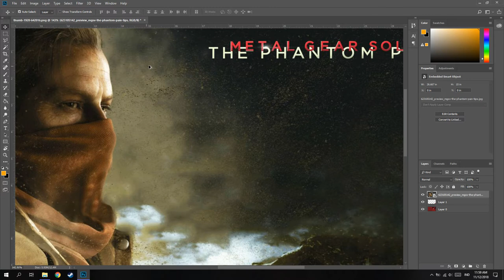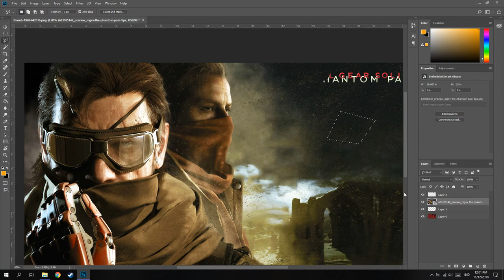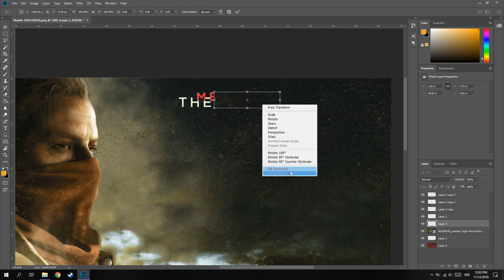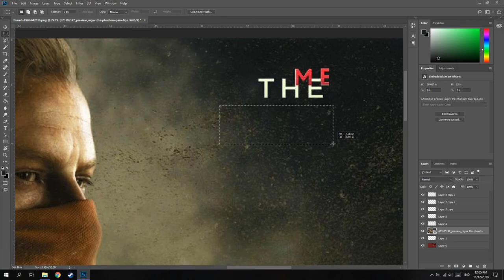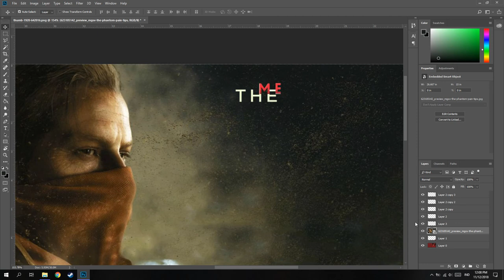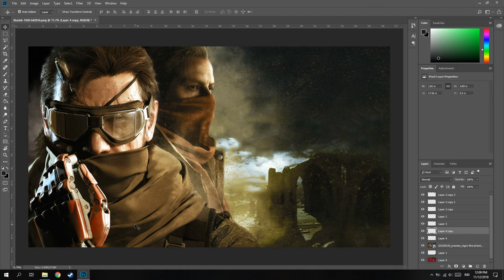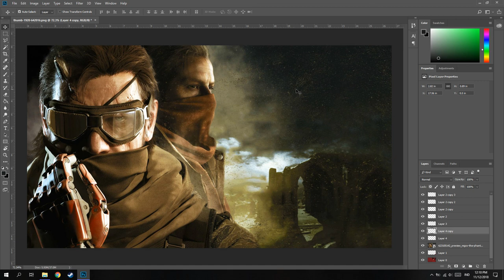Cara Menghapus Watermark Pada Gambar!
oke bang,kali ini guwek akan memberikan tutorial bagaimana cara menghapus watermark pada gambar menggunakan photoshop,tapi guwek selalu menggunakan cara yang paling mudah biar cepet XD

PSU : Gardu Listik
VGA : Bawaaan Mobo
FAN : Kipas Turbin
Processor : AMD Athlon x64 0.1 GHz
Motherboard : Motherboard Mati
HDD : Harddisk PS2
Casing : Kardus&Triplek
Monitor : GG 55 inch Curved Edition
Memory: 128MB Cap Tiga Setang
Headset : Samsul Wireless Edition(Emang gak ada kabel,karena digunting)
Mouse: Virtual Mouse
Keyboard: Virtual Keyboard
Kursi: Kursi Taman